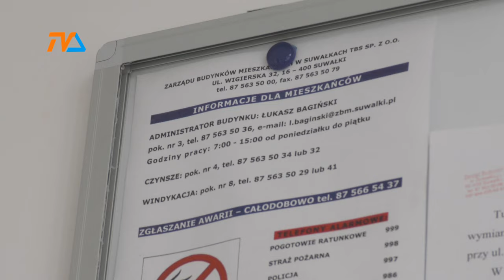Pluskwy to plaga. Czy prezydent rozwiąże problem? |TV SUWAŁKI